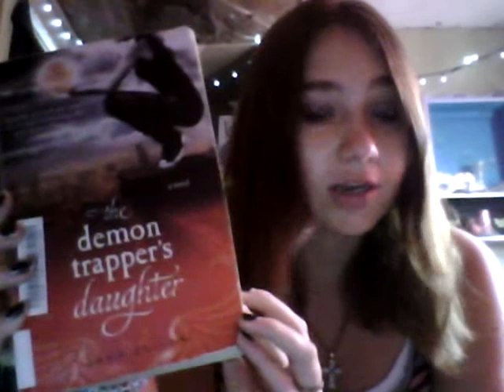Stacking The Shelves #11